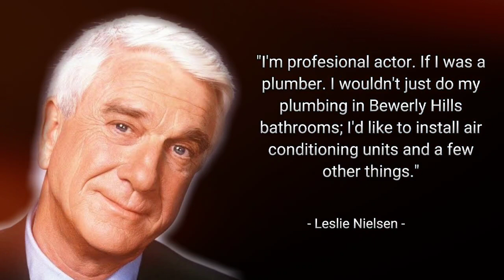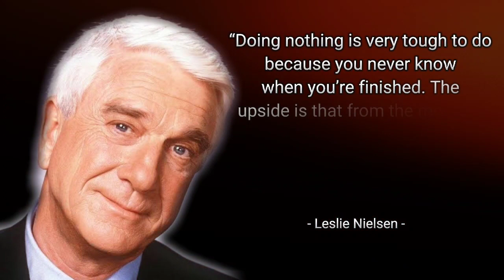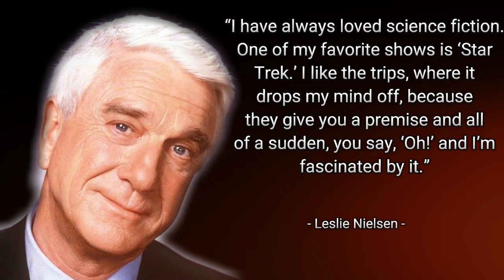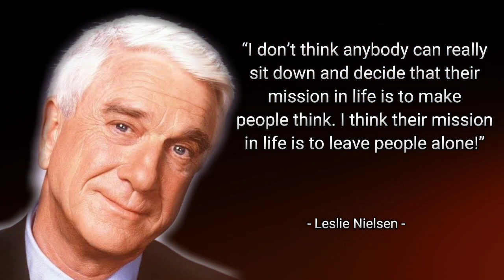Leslie Nielsen Quotes And Sayings || TigaTujuh Quotes Channel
Leslie William Nelsen is a Canadian comedian and actor who won an Emmy Award nomination. He was born in Regina, Saskatchewan. He has a career in the film world since 1956.